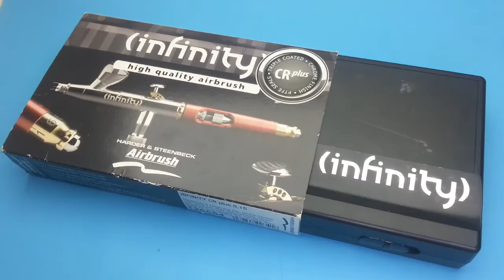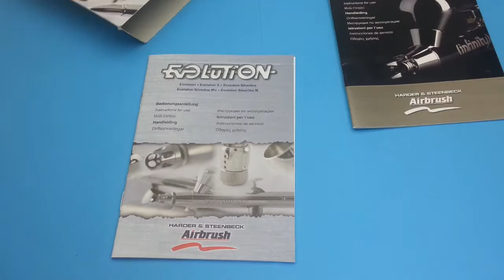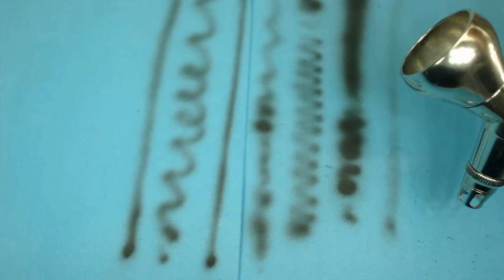Αερογράφοι H&S Infinity vs Evolution σύγκριση σε βαθος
Αερογράφοι Harder & Steenbeck Infinity vs Evolution
σύγκριτικό βιντεο.

The music is licence free
Slick Carpetbagger Sells You Things by TeknoAXE

Πως να βαψετε μαθηματα με αερογραφο
Comment à l'aérographe miniatures peinture - Tutoriel
Cómo pintar miniaturas con aerógrafo - Tutorial
Wie die Malerei Miniaturen Airbrush - Lernprogramm
Come dipingere Miniatures con Airbrush - Tutorial
Nasıl boyama minyatürünü airbrush - Öğretici
Jak airbrush malowanie figurek - samouczek
Nola pintura miniaturak airbrush - Tutoretza
Как аэрография миниатюры - Учебник
วิธีการ airbrush เพชรประดับภาพวาด - กวดวิชา
איך לייפות מיניאטורות ציור - מדריך
에어 브러시와 미니어처를 칠하는 방법 - 자습서
怎麼畫袖珍與噴筆 - 教程
エアブラシでミニチュアをペイントする方法 - チュートリアル
के साथ लघु पेंट करने के लिए कैसे - ट्यूटोरियल
كيفية رسم المنمنمات مع البخاخة - دروس